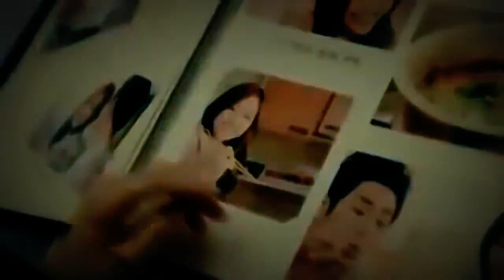3younek Ghzala Mc Nouman 2013 By SMR HD